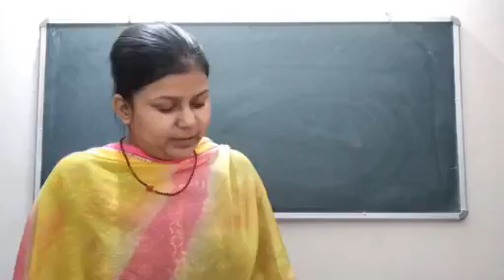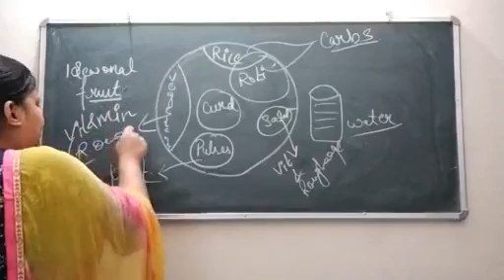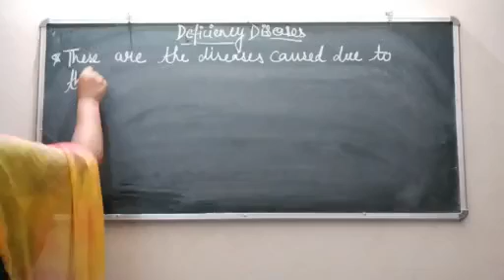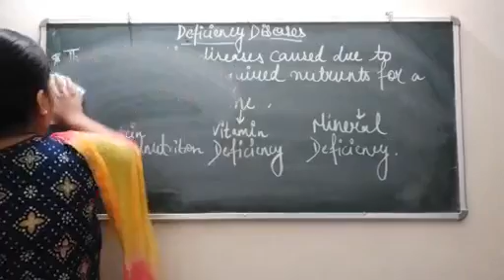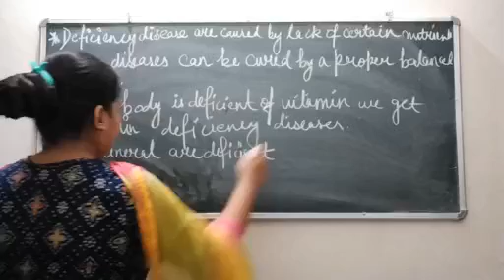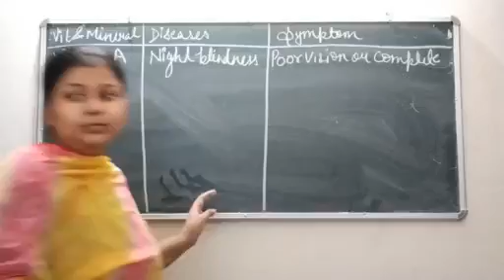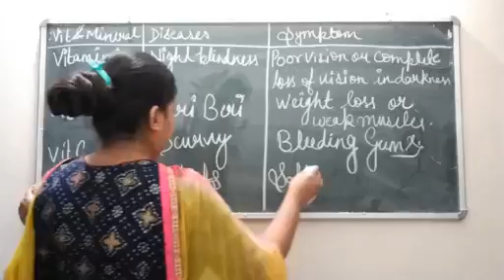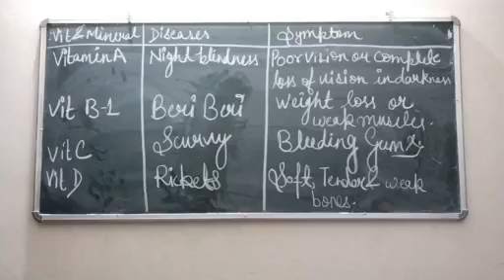CLASS VI SCIENCE 27-04-2021 BY Ms STUTI DUBEY